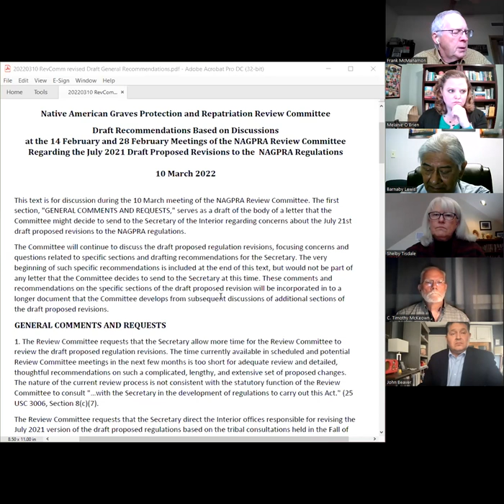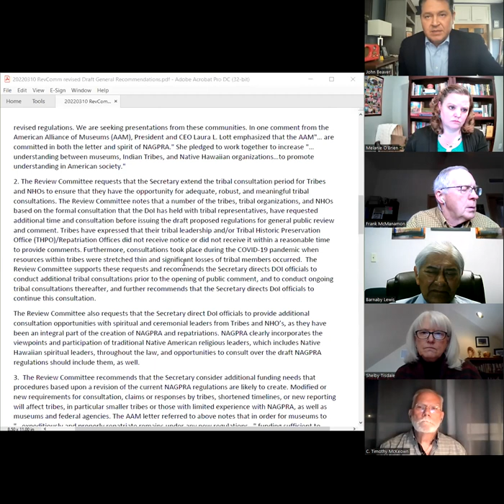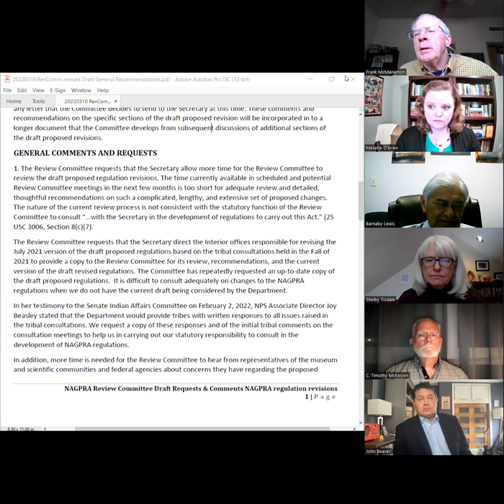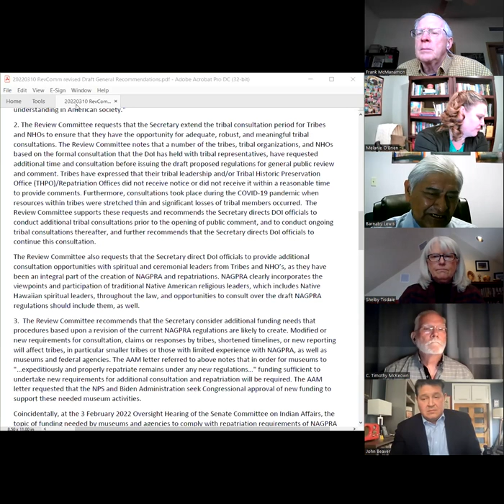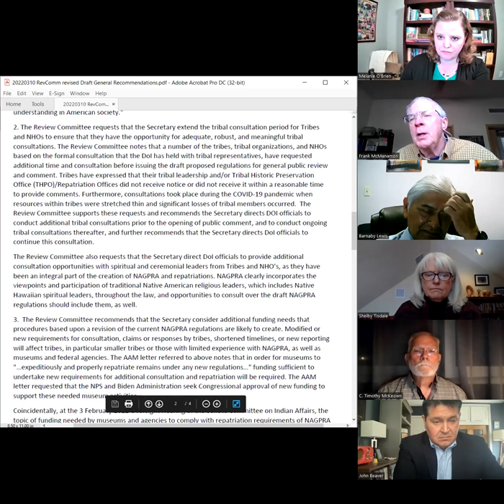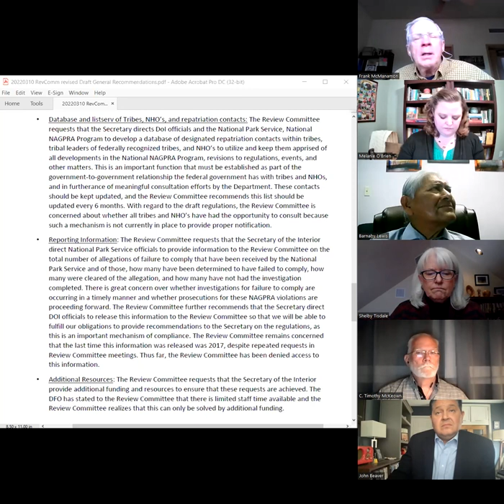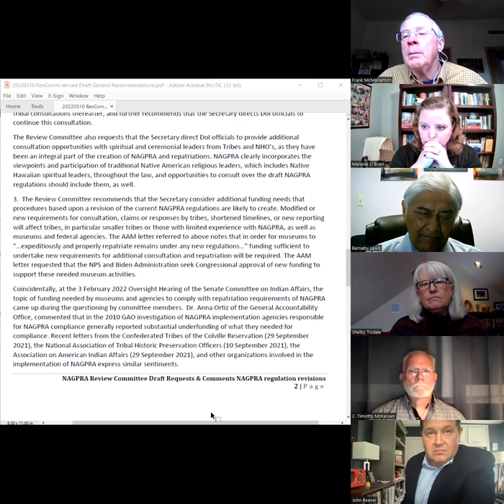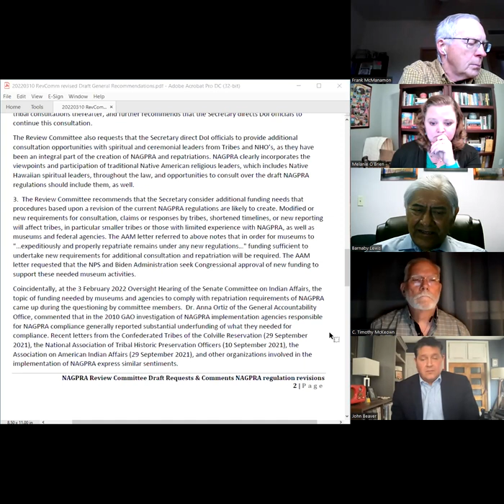Video recording 2022 0310 Meeting 78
Name of Committee: Native American Graves Protection and Repatriation Review Committee
Meeting Date: March 10, 2022
Meeting Location: Virtual (Zoom)

Contents of video:
00:00 Introduction & Roll Call
3:35 Traditional Opening
6:20 National NAGPRA Program Update
12:22 Disposition Request: Little Bighorn Battlefield National Monument
24:49 Review Committee Questions and Discussion
37:30 Review Committee Motion
44:46 Discussion of Revisions to the Regulations
2:24:00 Discussion of Agreed-Upon List for Seventh Member
2:44:17 Annual Report to Congress
2:48:30 Old Business/New Business: Grant Funding
3:04:06 Closing